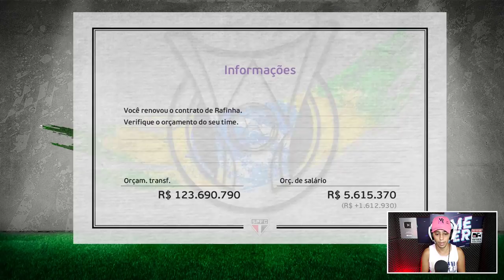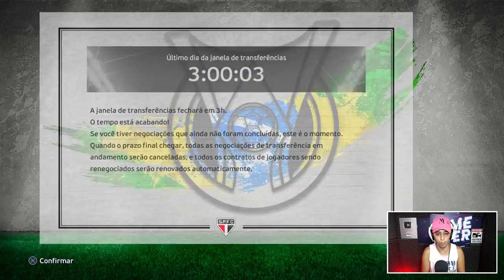É OFICIAL!! SOTELDO É DO SÃO PAULO !!! - Master League #8 | PES 2021